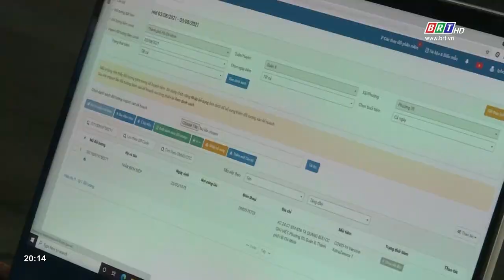Bộ Y tế đề nghị các tỉnh, thành khẩn trương tiêm ngừa vaccine phòng Covid-19 mũi 2 | BRTgo